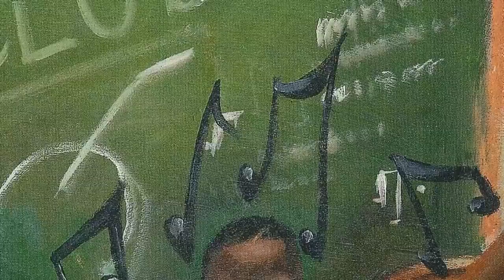CML Presents: Little Melba and her Big Trombone by Katheryn Russell-Brown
Read by: Lonna, Children's Librarian @ Hickory Grove Library

In celebration of Women's History Month, Charlotte Mecklenburg Library staff picked and read from several children's books that highlight female empowerment and famous historical women.

Little Melba and her Big Trombone by Katheryn Russell-Brown tells the story of the life of jazz musician Melba Doretta Liston. Her love of music and  enduring spirit made her one on jazz's greatest unsung heroes.